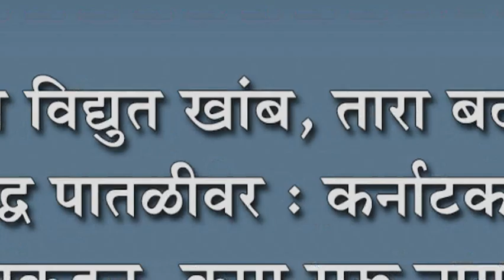बोरगावात विद्युत खांब, तारा बदलण्याचे काम युद्ध पातळीवर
बोरगावात विद्युत खांब, तारा बदलण्याचे काम युद्ध पातळीवर : कर्नाटक विद्युत महामंडळाकडून  काम सुरू,नागरिकातून समाधान